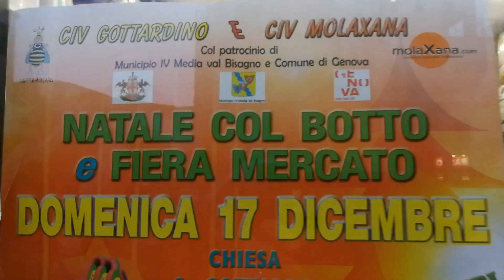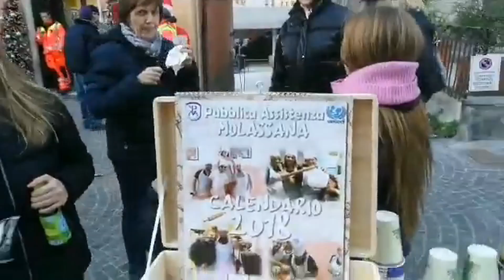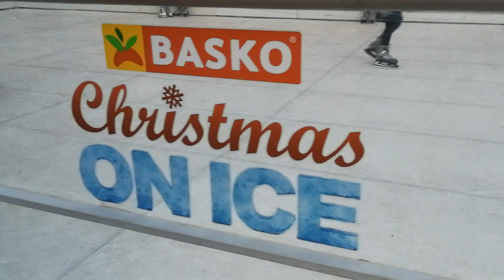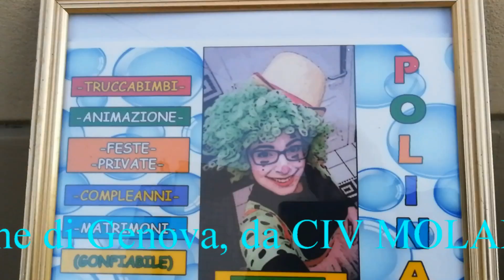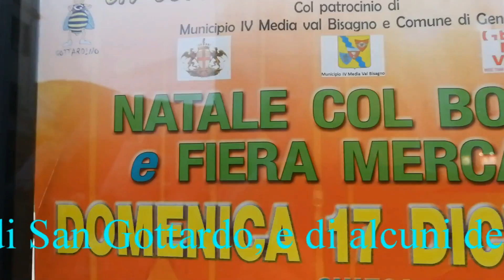fiera mercato molassana Natale 2017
Video interviste trasmesse in diretta via facebook  ad alcuni artigiani che hanno partecipato alla prima edizione "Natale con il Botto" organizzata dal civ Molaxana e civ Gottardino in collaborazione con Pubblica assistenza Molassana,Croce Verde San Gottardo. La qualita' del video, a causa della trasmissione in diretta, non e' delle migliori, vedremo di migliorare alla prossima diretta.